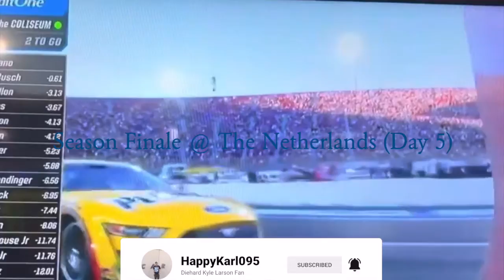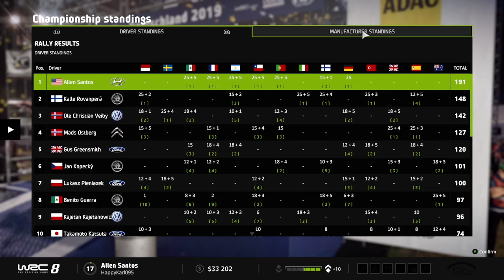Season Finale @ The Netherlands (Day 5) - WRC 8 Gameplay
Here in this season finale for the FIA World Rally Championship, I will give it my best and win the championship for myself and my race team.  Otherwise, I will take a break from this Rally game and do other racing disciplines during my free time this summer.

If you want to view more WRC 8 playlist video content, click on this link here to view all my gameplay playlist

WhatiFRacing
RealRadman

Thumbnail Photo Credits:  World Rally Championship 8 Logo (logos.fandom.com)